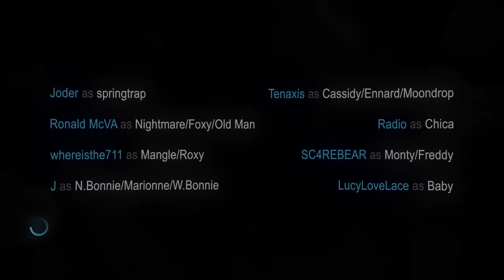FNAF Game Over Screens (Arkham Knight Style)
Have you ever had the specific desire to see FNaF characters in the Arkham Knight game? Well let your desires be vanquished! Enjoy two and a half minutes of the cast taunting you in your dying moments (づ｡◕‿‿◕｡)づ

Also, I can confidently say that we're improving in Blender :D

Make sure to give our talented cast of VAs some well deserved love:

springtrap: @jxderlxve
Cassidy/Ennard/Moondrop@Tenaxis
Nightmare/Foxy/Old Man: @ronald_mcva
Toy Chica: @radioactive8ball